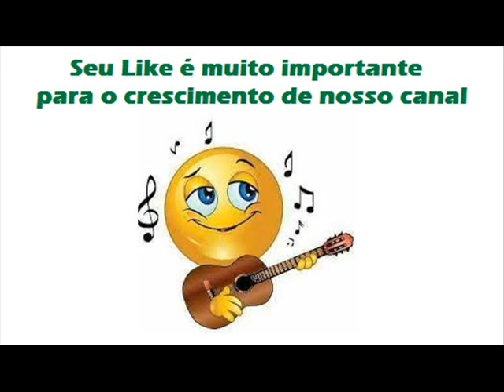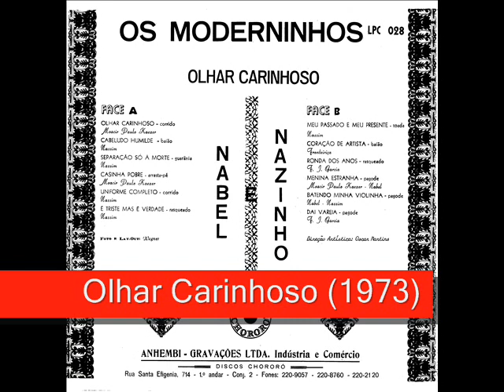12 Daí Vareia - Nabel e Nazinho - Olhar Carinhoso (1973)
Nabel e Nazinho - Olhar Carinhoso (1973)